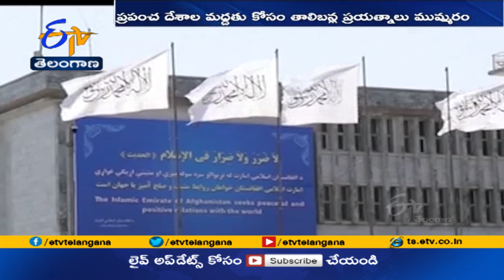ప్రపంచ దేశాల మద్దతు కోసం ప్రయత్నిస్తోన్న తాలిబన్లు | Taliban Trying to Get Support | World Nations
అఫ్గానిస్థాన్ లో తాత్కాలిక ప్రభుత్వాన్ని ఏర్పాటు చేసిన తాలిబన్లు. ప్రపంచ దేశాల
గుర్తింపు కోసం ప్రయత్నాలు ముమ్మరం చేశారు. ఈనెల 23 నుంచి 27 వరకు ఐరాస వార్షిక సమావేశాల్లో. ప్రపంచదేశాలను ఉద్దేశించి ప్రసంగించేందుకు. అవకాశం ఇవ్వాలని కోరారు.
ఈ మేరకు ఐరాస ప్రధాన కార్యదర్శికి రాసిన ఓ లేఖలో విజ్ఞప్తి చేశారు. దోహాలోని తమ అధికార ప్రతినిధి సుహైల్ షాహీన్ ను ఐరాసలో అఫ్గాన్ ప్రతినిధిగా ప్రతిపాదించారు. తాలిబన్ విదేశాంగ మంత్రి అమీర్ ఖాన్ ముత్తకి రాసిన లేఖను. ఐరాస ప్రధాన కార్యదర్శి ఆంటోనియో గుటెరస్ అధికార ప్రతినిధి ఫర్హాన్ హక్ ధ్రువీకరించారు. ఐరాసలో ప్రస్తుతం అఫ్గాన్ ప్రతినిధిగా గులాం ఇసాక్ జాయ్ ఉన్నారు. తాలిబన్ల విజ్ఞప్తి లేఖను 9 మంది సభ్యుల ఆధారాల కమిటీకి నివేదించినట్లు ఐరాస ప్రధాన కార్యదర్శి అధికార ప్రతినిధి హక్ తెలిపారు. ఈ కమిటీలో అమెరికా, చైనా, రష్యా సభ్యులుగా ఉన్నాయి. ఈనెల 27న ఐరాస వార్షిక సమావేశాలు ముగియనుండగా. అప్పటిలోగా ఈ కమిటీ సమావేశమయ్యే అవకాశం లేదని ఐరాసవర్గాలు పేర్కొన్నాయి. ఈసారి తాలిబన్ విదేశాంగ మంత్రి ఐరాసలో ప్రసంగించటం. అనుమానమే అని తెలుస్తోంది.